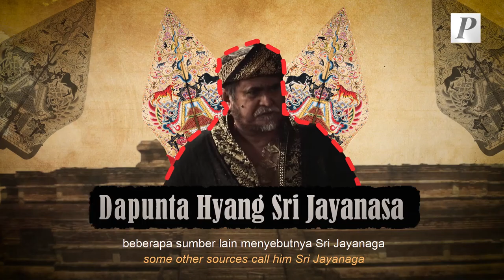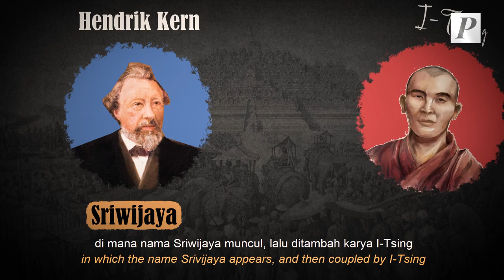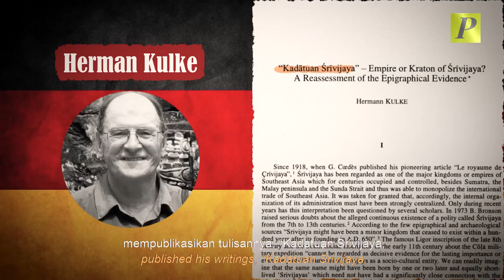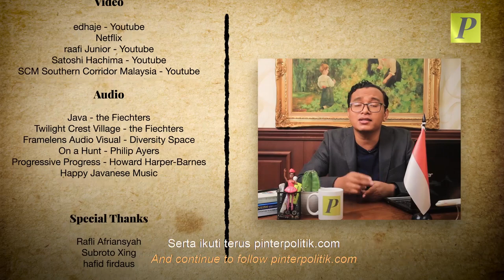Jika Sriwijaya Tidak Runtuh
Sri Jayanaga, merupakan sosok yang disebut-sebut sebagai pendiri Kedatuan Sriwijaya. Misteri Kedatuan Sriwajaya satu ini masih terus diperdebatkan oleh para ahli sejarah, banyak orang yang menyebutnya sebagai Kerajaan Sriwijaya atau bahkan ada yang menyebutnya sebagai Imperium Sriwijaya. Sriwijaya sebagai kedatuan atau kerajaan atau apapun lah sebutannya ini menjadi salah satu hub perdagangan di Asia Tenggara, termasuk juga dalam konteks penyebaran agama Buddha.

Tentu pertanyaannya adalah apa yang terjadi jika entitas kekuasaan ini tidak berakhir dan bertahan sampai saat ini?
Let’s find it out, on the desk!